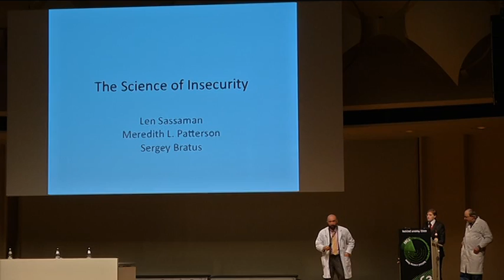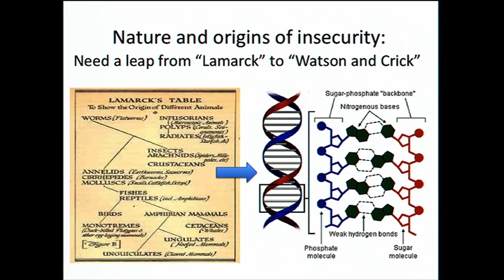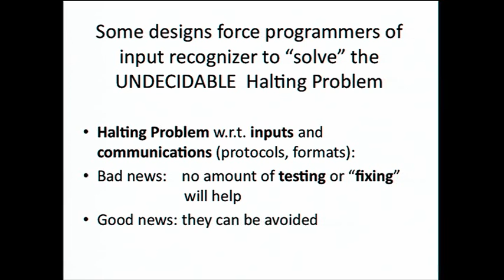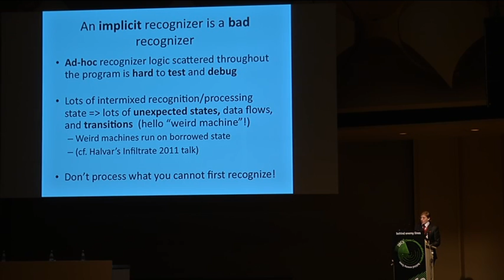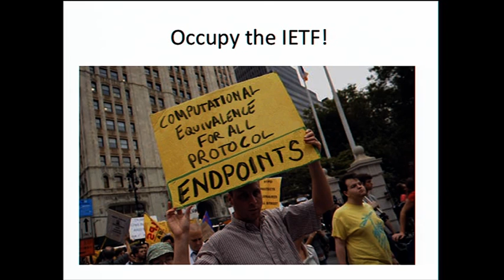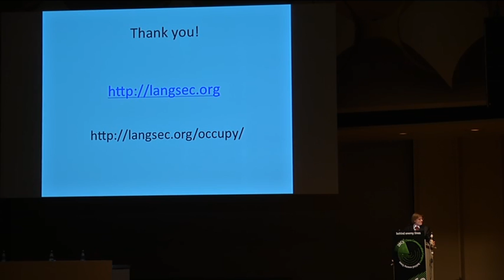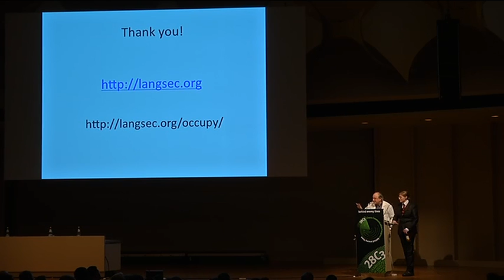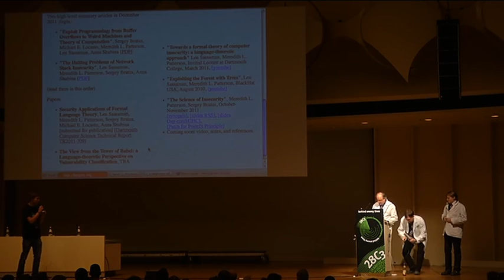28c3: The Science of Insecurity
Meredith L. Patterson, Sergey: The Science of Insecurity

Why is the overwhelming majority of common networked software still not secure, despite all effort to the contrary? Why is it almost certain to get exploited so long as attackers can craft its inputs? Why is it the case that no amount of effort seems to be enough to fix software that must speak certain protocols?

The answer to these questions is that for many protocols and services currently in use on the Internet, the problem of recognizing and validating their "good", expected inputs from bad ones is either not well-posed or is undecidable (i. e., no algorithm can exist to solve it in the general case), which means that their implementations cannot even be comprehensively tested, let alone automatically checked for weaknesses or correctness. The designers' desire for more functionality has made these protocols effectively unsecurable.

In this talk we'll draw a direct connection between this ubiquitous insecurity and basic computer science concepts of Turing completeness and theory of languages. We will show how well-meant protocol designs are doomed to their implementations becoming clusters of 0-days, and will show where to look for these 0-days. We will also discuss simple principles of how to avoid designing such protocols.